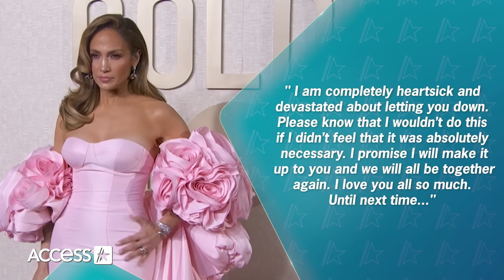Jennifer Lopez Addresses 'Negativity' In NEW Message After Canceling Tour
Jennifer Lopez wants to embrace the positive. The movie and music superstar issued a heartfelt new message to fans about finding gratitude amid the ups and downs of life. "It may seem like there’s a lot of negativity out in the world right now … but don’t let the voices of a few drown out that there is soooo much love out there," she wrote in a new post on her OnTheJLo newsletter. Jennifer, 54, went on to thank supporters as she celebrated the continued success of her hit Netflix movie "Atlas," which reportedly hit No. 1 on the streaming network for the second week in a row. Her latest post comes days after she confirmed the cancellation of her "This is Me … Live" tour to spend more time with loved ones, telling readers in a personal message how difficult the decision was.